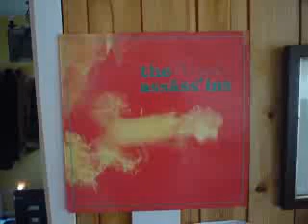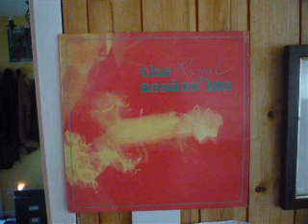Royal Assasins feels so good